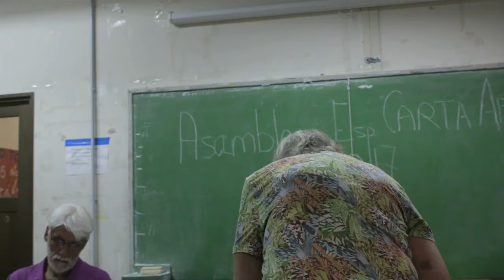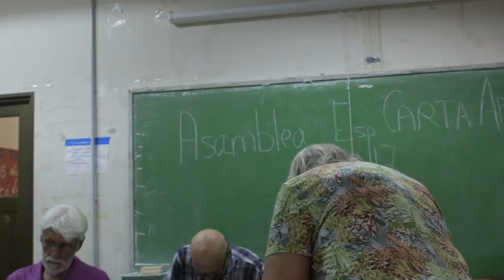05CA Grazia Civinini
Asamblea de Carta Abierta, 18 de febrero de 2017.
Facultad de Ciencias Sociales. Buenos Aires